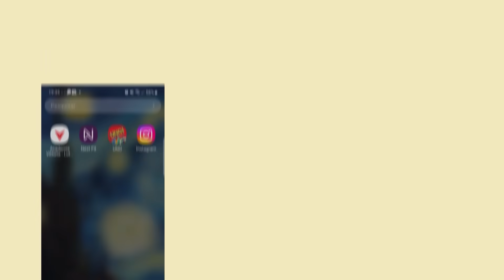JESUS E OS SALMOS - PODEROSA ORAÇÃO DO SALMO 27 [DIA 8] COM THIAGO CORDEIRO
Você quer se conectar com a fonte de amor e de luz que é Jesus Cristo e receber as suas bênçãos e orientações para a sua vida? Então você não pode perder a nova série de vídeos do astrólogo e artista Thiago Cordeiro, onde ele vai te conduzir por uma oração e meditação guiada de conexão com Jesus Cristo através dos salmos. O objetivo é, ao longo de 30 dias, você entrar em contato com diversos salmos da Bíblia que expressam a fé, a gratidão, o louvor, o pedido e a entrega a Cristo e preparar a sua energia para a nova era de Aquário que se aproxima.

Nesta série, você vai aprender como a oração e a meditação podem te ajudar a fortalecer o seu vínculo com Cristo, a sentir a sua presença e a sua proteção em todos os momentos e a seguir os seus ensinamentos de amor, de paz e de perdão. Você vai descobrir como os salmos podem te inspirar, te confortar, te curar e te guiar nas mais diversas situações da sua vida, desde as mais simples até as mais complexas. Você vai receber mensagens de sabedoria, de esperança e de confiança de Cristo, que é o seu mestre e o seu amigo.

Assista aos vídeos e se entregue a essa experiência de devoção e de comunhão com o seu salvador. Você vai se surpreender com as mudanças que podem acontecer na sua vida quando você se alinha com a sua vontade divina e com o seu propósito espiritual. A série de oração e meditação guiada de conexão com Jesus Cristo através dos salmos é a sua oportunidade de se sintonizar com a sua essência crística e de manifestar os seus milagres.